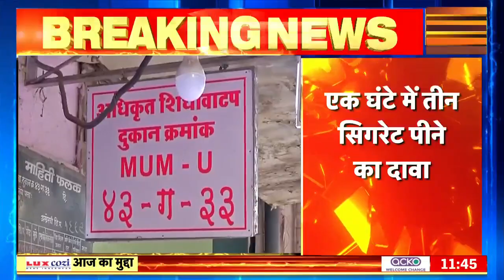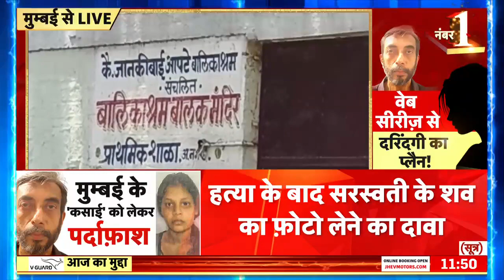Mira Road Murder Case: आरोपी ने Web Series देख बनाया हत्या का प्लान, Youtueb पर देखा Video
Mira Road Murder Case: आरोपी ने Web Series देख बनाया हत्या का प्लान, यूट्यूब पर देखा वीडियो

मुंबई (Mumbai) के मीरा रोड मर्डर केस (Mira Road Murder Case) में पुलिस की जांच में चौंकाने वाला खुलासा सामने आया है. पुलिस को आरोपी के मोबाइल से कई अहम सुराग मिले हैं. पुलिस सूत्रों के मुताबिक आरोपी मनोज साने (Manoj Sane) ने OTT पर एक वेब सीरीज देखकर अपनी लिव-इन पार्टनर सरस्वती की हत्या करने का प्लान बनाया था. सूत्रों के मुताबिक आरोपी श्रद्धा मर्डर केस से प्रभावित तो था ही, लेकिन सरस्वती को मारने से पहले उसने बाकायदा एक वेब सीरीज देखी थी और उसके आधार पर उसने हत्या करने का ये प्लान बनाया. इतना ही नहीं, हत्या के बाद बॉडी को डिकम्पोज कैसे करते हैं, इसको लेकर भी गूगल पर कई बार सर्च किया था.